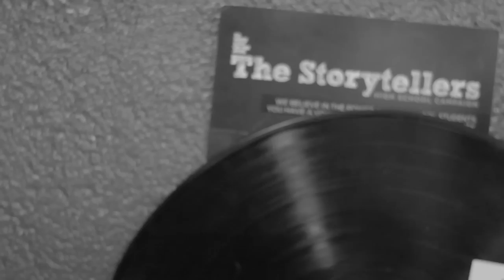Deceived In Numbers [ A Hawk Named Mo] Live Music Video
The official live music video for Deceived in Numbers " A Hawk Named Mo"

Shot by: Evan Frystak